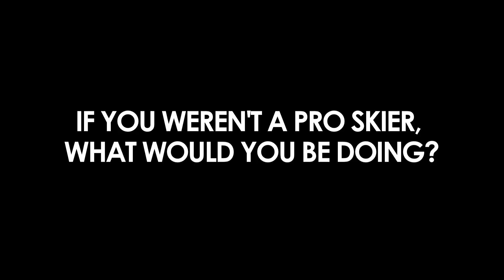Freeskier PK Hunder - Five Questions & Five Tricks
What would PK Hunder be doing if not professionally freeskiing? Picking up garbage. His first job was skiing, and hopefully it will be his last. In this Alli Sports My Five, Hunder mentions his experience in the work field and how Tiger Woods was his childhood idol. Hear Hunder's five while watching him run the slopestyle course at Breckenridge.